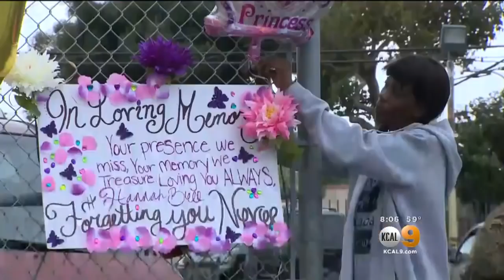KCAL9 News at 8 p.m. (April 30)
A crash involving a big-rig closes lanes on both sides of the 405 freeway in the Sepulveda Pass for several hours, and a chance of rain is possible for the next few days.